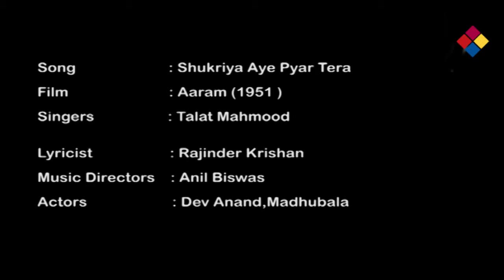Shukriya Aye Pyar Tera / Aaram 1951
Shukriya Aye Pyar Tera
Aaram 1951
Aaram (lit. Comfort) is a 1951 Indian Hindi film directed by D.D. Kashyap, starring Dev Anand, Madhubala, Prem Nath and Talat Mahmood
Plot
File:Aaram (1951).webm
The whole movie
Shyam (Dev Anand) is a struggling artist. While returning home one night, he encounters a young woman, Leela (Madhubala), who, for unexplained reasons, is roaming the streets. A storm breaks out and Shyam lets Leela spend the night at his place. Shyam and Leela fall in love. A little later, Leela gets acquainted with a rani (queen) (Durga Khote). After Leela leaves Shyam's place, she takes refuge with the rani at the rani's haveli. The widowed rani's only son, the musically talented Kumar (Premnath), falls in love with Leela. For the sake of her son's happiness, the rani would like Leela to become her bahu. However, Leela tells them that she is in love with Shyam and both Kumar and his mother, the rani, end up accepting that. Through the rani, Leela even manages to get a painting of Shyam's entered in a competition through which Shyam attains fame. Leela and Shyam decide to travel to Shyam's village to have their wedding. But just as Leela is about to join Shyam, she is kidnapped in front of the rani's haveli by a former suitor from whom she had been running away, and who wants to force Leela to marry him and keeps her prisoner. It turns out later that while trying to prevent the kidnapping, Kumar was seriously hurt, even though nothing of the sort is actually shown on the screen. At one point, Leela almost manages to escape her dungeon with the help of a kindhearted underling of the main villain. After he recaptures Leela, on his own initiative, the villainous suitor arranges a bizarre and inexplicably idiotic meeting between Leela and Shyam to let them take a final leave of one another, at a restaurant where Leela and Shyam had usually been going, and where the owner is a friend of theirs. At that meeting, the villains are overpowered by Shyam, Kumar and others. During the struggle Kumar is shot and wounded. The police arrive to take the overpowered villains into custody. Kumar tells his mother that his wound will heal. The end.

Cast
Dev Anand ... Shyam
Madhubala ... Leela
Durga Khote ... the rani
Premnath ... Kumar
Manmohan Krishna ... Chaman Lal, Shyam's friend (comic role)
Ramayan Tiwari (credited as Tiwari)
Hiralal
Tabassum (credited as Baby Tabassum), the restaurant owner's daughter
Leonor Maria
Talat Mahmood
Music
Music Director: Anil Biswas
Lyrics: Rajendra Krishan, Prem Dhawan
Playback: Lata Mangeshkar, Mukesh, Talat Mahmood, Manmohan Krishna
"Shukriya Aye Pyar Tera" - Talat Mahmood
"Ai Jane Jigar Dil Me Samane Aaja" - Mukesh
"Ye Zindagi Hai Yo-Yo" - Manmohan Krishna
"Mann Me Kisi Ki Prit Basale" - Lata Mangeshkar
"Shukriyaa, Shukriya Ai Pyaar Tera, Shukriya" - Talat Mehmood
"Mil Mil Ke Bichhad Gaye Nain" - Lata Mangeshkar
"Bigad Bigad Ke Bani Thi Qismat, Ujadi Re" - Lata Mangeshkar
"Rutha Huwa Chanda Hai, Ruthi Huyi Chandani" - Lata Mangeshkar
"Balma Ja Ja Ja, Abb Koun Tujhe Samjhaye" - Lata Mangeshkar

The song is from the film “Aaram” Directed by  D.D. Kashyap in the year 1951. The Music Direction is by  Anil Biswas, Lyrics by Rajinder Krishan and Playback for this song is by Talat Mahmood.The story is about  a the young and beautiful Leela